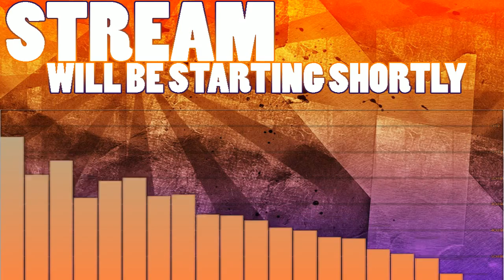Crash Bandicoot PS4 N Sane Trilogy | CRASH 2 CORTEX STRIKES BACK [LIVESTREAM] 100% Complete Run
Let's complete Crash 2 Cortex Strikes Back!

Crash Bandicoot™ is back! On June 30th, play the first 3 games in HD glory with the N. Sane Trilogy! - Starting at the first game and working our way through all three - Lila and I are going to GET THE PLATINUM TROPHY!

Add me on Playstation: Missildine23
Steam: MissildineOnline
Battle.net: Missildine#1325
Friend Code: 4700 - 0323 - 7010

Bradly Davis
Angela
Paacreek
Victoria
Lilabutt
John Terbizan
TitanTwinz
Cody Cobb
Kathryne Newton
William Victor
QuinusTV
Matt G.
Guz Roca
Matthew M.
Azgrim
Kym, Robert, and Tori Alexander
William Winters
Russell Anthony
Digman14
Salty404
Moredrasia
Squidward2000
Paggos
Moose
Dana Silvia
Michelle Dees
Tucker Rice
Kresimir
RubyintheSun
Shalz
Maedhros
James Waistell
Weremoosen
Brandon Freezen
Craig
Brett
King Shadow
Janine Terrant (PRODUCER!)

Bernice's Build:
Case: Phantom 410
CPU: Intel Core i7-4790k 4.1gHz Overclocked
Motherboard: MSi X99S Gaming 7
Cooling: Some fans and stuff.
Graphics: Nvidia GeForce GTX 980
Memory: GSkill 16GB (2x8)
Storage: Samsung 850 EVO 500GB SDD and Western Digital 1TB HDD
Capture Card: Hauppauge HD PVR Gaming Edition 2
OS: Windows 10
Mic: Blue Yeti Studio in Platinum
Consoles:  PS4, PS3, PC, Wii, and Nintendo 2DS